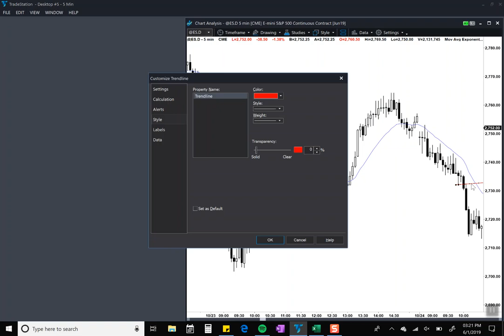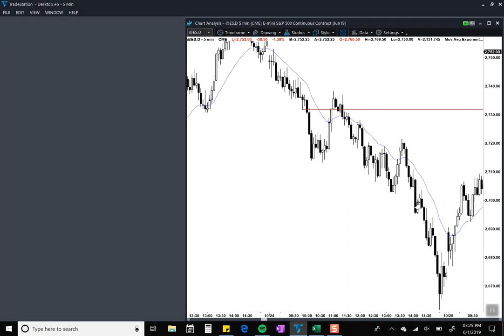Always in Review June 1, 2019